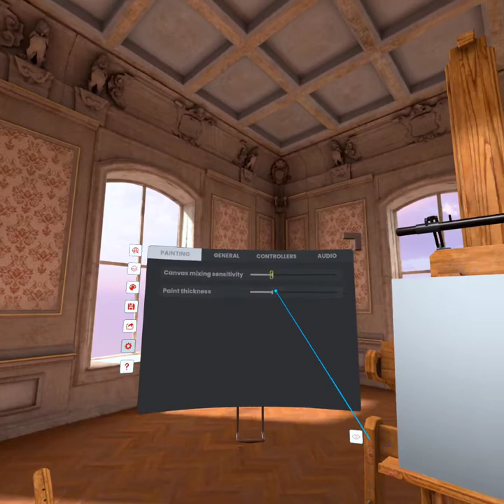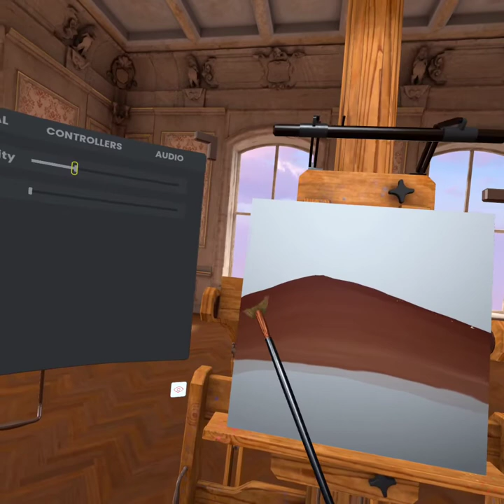Vermillion Quick Mountain Gradient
How to do a quick mountain gradient.